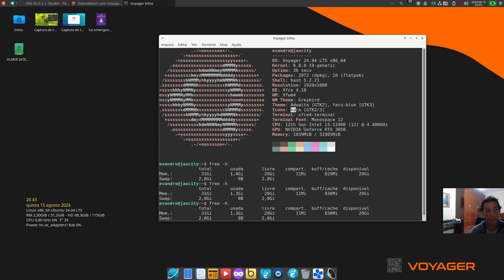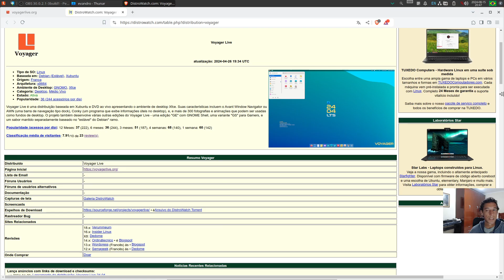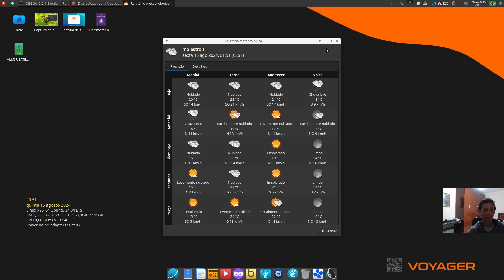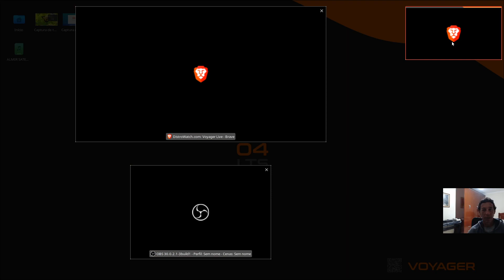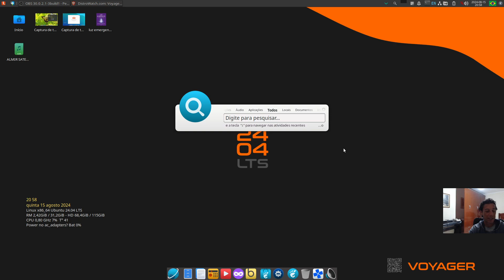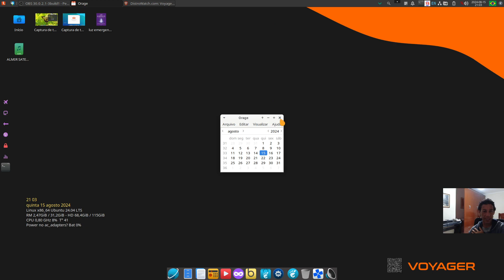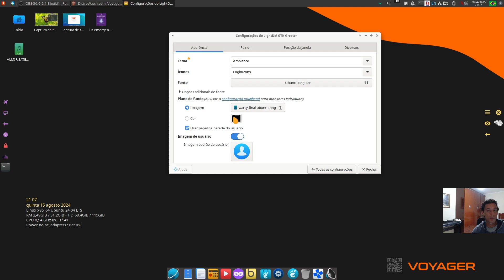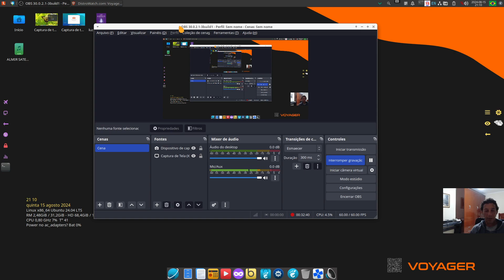Voyager 24.04 (Linux) - visão geral do sistema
Vídeo que mostra uma visão geral do sistema operacional Voyager 224.04, 64 bit, vem com interface gráfica Gnome Shell e XFCE.